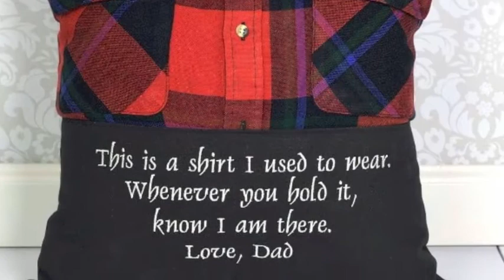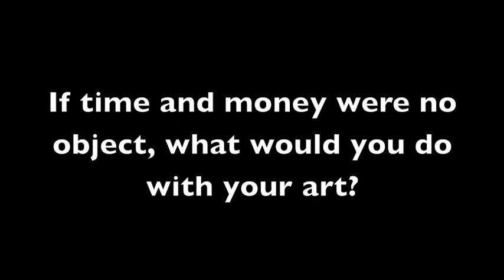The Arts Partnership Presents Emily Brooks